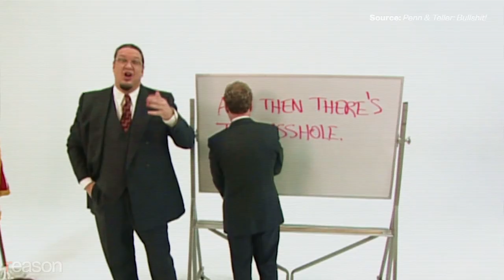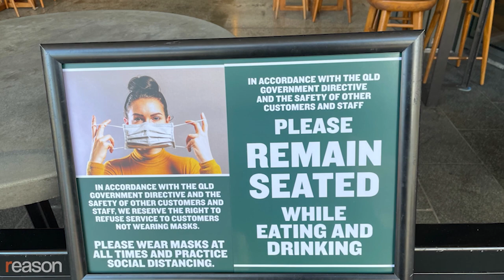Penn Jillette on Donald Trump, Masks, Abortion, and Libertarianism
The larger, louder half of Penn & Teller on Donald Trump, COVID, masks, vaccines, mandates, and what comes next for freedom.

00:00 Open

6:16 Bob Dylan

20:39 “I’ve never been a spokesperson for libertarianism.”

23:29 Donald Trump

31:46 Libertarianism is about optimism

33:21 Abby Hoffman is like Donald Trump

36:10 “That libertarians would be at the forefront of masks and vaccines.”

32:46 Executive power

46:25 Getting fired by Trump

49:29 Trump was “killing fewer people than Obama”

1:00:12 Shutting down Vegas for COVID

1:04:48 The word “libertarian” got “slopified”

1:09:53 The problems with libertarianism when dealing with a virus

1:15:24 The TSA as a misguided reaction to 9/11

1:19:03 “When the COVID vaccine hits the anti-vaxxers will shut up!”

1:23:28 Internet’s impact on public discourse

1:25:00 How the world is getting better

1:29:28 Getting rid of the electoral college

1:32:55 Abortion

1:36:22 Global warming

1:38:10 Political tribalism

1:44:04 Obama’s sensibility vs. Trump’s

1:47:18 Veganism and losing weight

1:48:38 “Everything is Hillary Clinton’s fault”

"A lot of the illusions that I held dear—rugged individualism, individual freedoms—are coming back to bite us in the ass," Penn Jillette told Big Think in July 2020, the first summer of the COVID pandemic. "Libertarianism has been so distorted that I don't know if I have to pull my name out of that ring. It's been adopted by people who don't seem to hold the responsibility side of it and don't seem to hold the compassion side of it."

For decades, Penn—the larger, louder half of the performing duo Penn & Teller—has been among the best-known spokesmen for libertarian ideas and attitudes in politics and culture. But he says that the 2016 election of Donald Trump—whom he knows well and loathes from his days on The Celebrity Apprentice—and the COVID pandemic have forced him to rethink whether he wants to continue to be publicly associated with the broader libertarian movement.

"I can see arguments for not wearing seatbelts and I can see arguments for not wearing motorcycle helmets," he told Big Think two years ago. "But I cannot see any argument for driving drunk and that is what not wearing a mask is. It's not risking yourself, it's risking the people around you."

For many Americans, though, trillions in wasted spending, contradictory guidance from public health officials, arbitrary school and business shutdowns, and policies like closing beaches and outdoor dining have made them more skeptical of government power and expertise.

So why did the 2016 election and the pandemic cause one of the libertarian movement's most important public figures to go in the other direction?

Has libertarianism changed—or has Penn?

Reason's Nick Gillespie caught up with him in Las Vegas on the set of his popular podcast Penn's Sunday School to talk about Trump, COVID restrictions, and whether his view of the world has really changed. Also joining the conversation was Matt Donnelly, the cohost of Penn's Sunday School.

Produced by Nick Gillespie; camera by James Marsh and Noor Greene; edited by Brett Raney and Adam Czarnecki.

Photos credits: Newscom/Penn Jillette/evphotostwo288423; Newscom/Penn & Teller 2012/zumaamericasseven518137; Newscom/Penn Jillette/ptsphotoshotthree271167; Flickr/Donald Trump speaking with supporters at a campaign rally at the Phoenix Convention Center in Phoenix, Arizona/Gage Skidmore; Unsplash/mother and daughter wearing pollution protection masks in taxi/Jon Tyson; Newscom/Penn Jillette-All-Star, Celebrity Apprentice/spnphotosfour433360; Unsplash/David Veksler Newscom/Penn Jillette/krtphotoslive271616; Image via screengrab/Penn Jillette Responds to Donald Trump's Tweets on Opie with Jim Norton [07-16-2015]; Google Search/Joe Biden/Biden Signs Covid-19 Relief Bill; Newscom/Anthony Fauci/dpaphotosfive795473; Google Search/Education Week/Closed due to Covid-19; Google Search/Beaches close down as Covid-19 lockdown continues; Newscom/President Biden listens to a speaker during a virtual meeting/sipaphotosfourteen130929; Google Search/Young boy receives Pfizer vaccine in Venezuela; Newscom/Penn Jillette on stage in 2017/polspphotos407638; Google Search/Penn Jillette in Vegas before his show; Unsplash/International daily newspaper from Thursday 5th November 2020 – Le Monde (France) & The New York Times (USA) – After the election report. Made with analog vintage lens, Leica APO Macro Elmarit-R 2.8 100mm (Year: 1993)/Markus Spiske; Unsplash/Bar with sign during Covid/Brian Hurst.